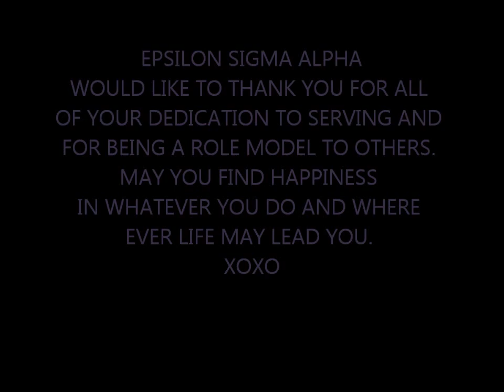EIU Epsilon Sigma Alpha Seniors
This video contains music that is not mine.

Eastern Illinois University Seniors from Epsilon Sigma Alpha. Alpha Epsilon Chapter.